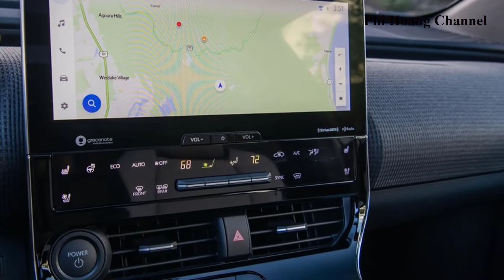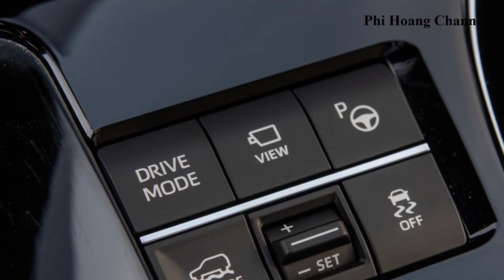Subaru Solterra 2023 - Interior and Exterior - Auto View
+ Find out what's causing your car trouble. Look up Diagnostic Trouble Codes or vehicle symptoms

Playlist on my channel, you can see:
+ Source: amazon. com, thecarconnection. com, autoexpress.co. uk